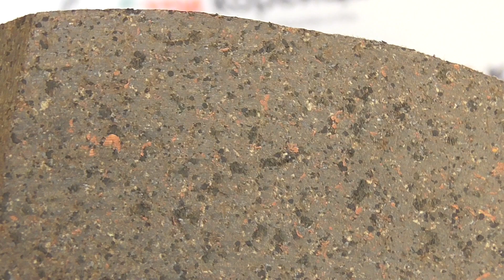Колодки Mando сравнение с оригиналом.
Наличие металлов в составе тормозной колодке определяет качество, стоимость и влияние на тормозной диск.